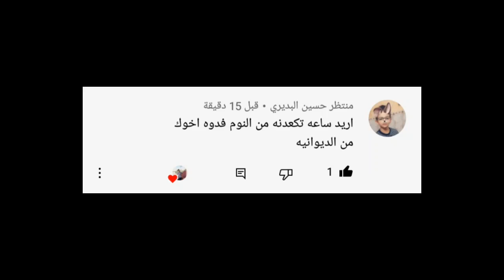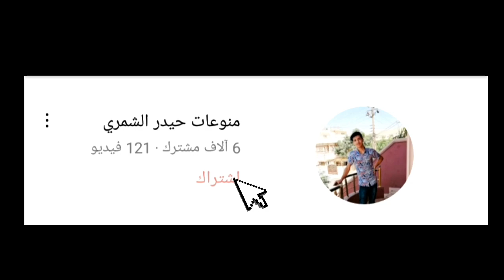كيف تصنع منبه الاستيقاظ ؟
اصنع منبه بنفسك
كيف اصنع منبه من ادوات بسيطه